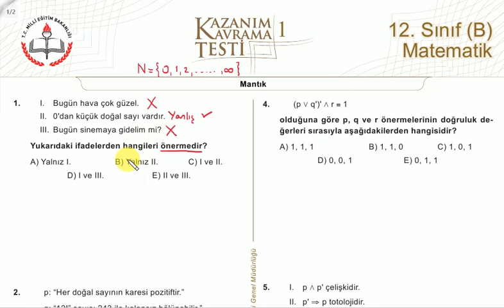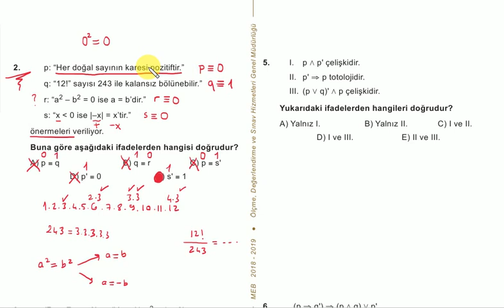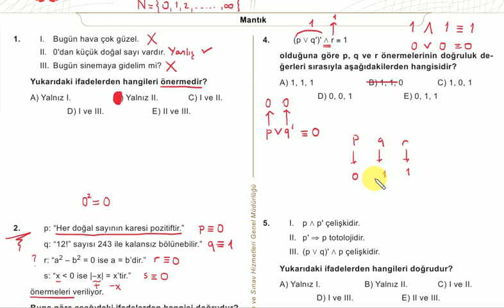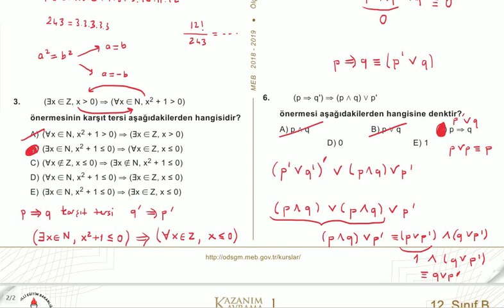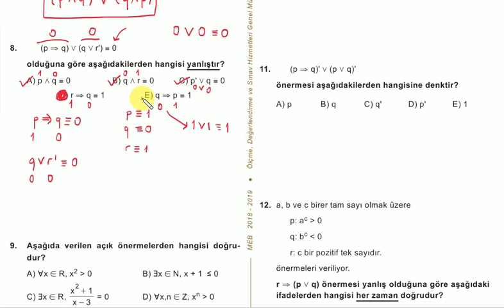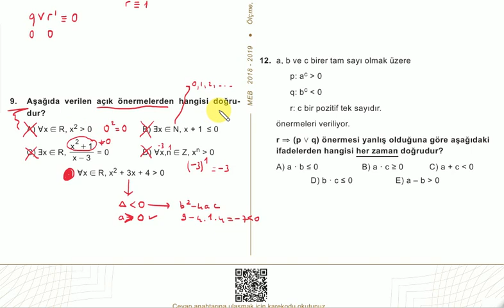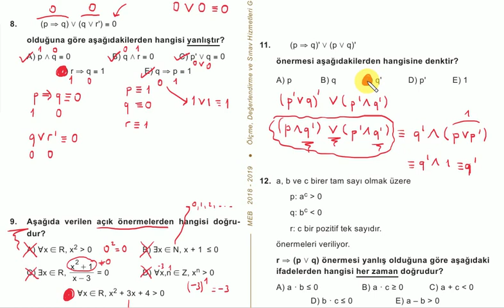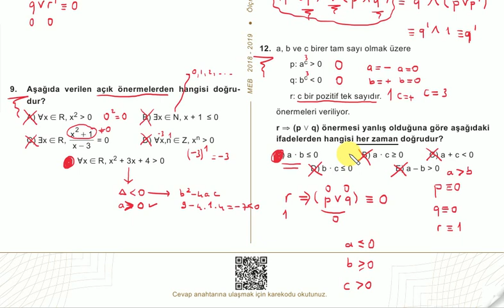Mantık : Mantık Meb Kazanım Testi Çözümleri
BUders Üniversite Sınavı Matematik Hazırlık konu anlatım videolarından "Mantık Meb Kazanım Testi Çözümleri" videosudur. Hazırlayan: Kemal Duran (Matematik Öğretmeni) adresinden özgeçmişe ulaşabilirsiniz.